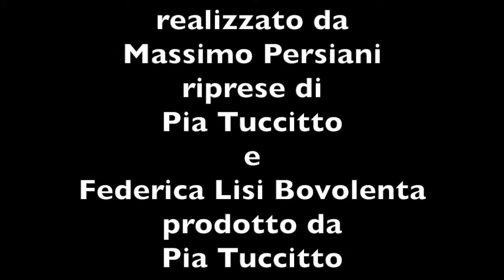Pia Tuccitto - L'Italia di Pia - Ioelei Barcellona - "Video seconda parte"